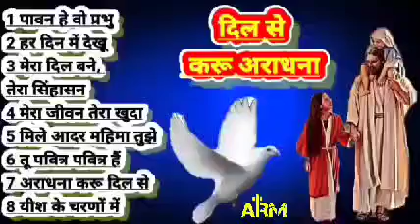MASIHI GEET/JESUS SONGS HINDI/HINDI CHRISTIAN SONG/प्रभु की महिमा/JESUS DEVOTIONAL SONGS/प्रभुआराधना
AJAY REED MINISTRIES

WELCOMES YOU🌹🌹🙏🙏

 AJAY REED MINISTRIES
THE MIRACLES & DELIEVERANCE CHURCH
BHILAI(C.G)

PLEASE SEND YOUR PRYER REQUEST AND WITNESS

 कृपया अपनी प्रार्थना निवेदन और गवाही भेजें